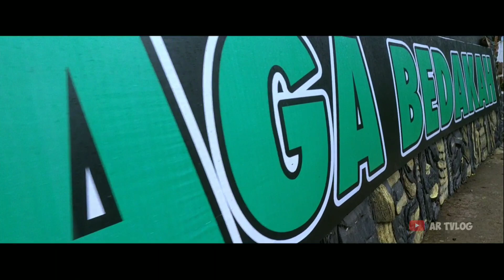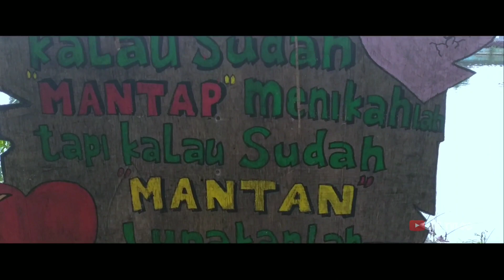Telaga Bedakah Wonosobo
📌 Lokasi : Desa , Kec , Kab Wonosobo
💰 HTM : Rp 5.000
🏠 Fasilitas : lengkap

📷 Record video with Redmi note 5 pro
🎬 edited video by Redmi note 5 pro
📱 aplikasi editing : kinemaster pro
✍️ creator by AR TVLOG